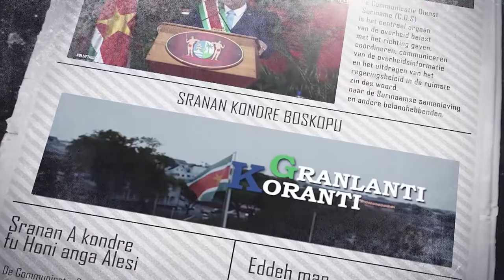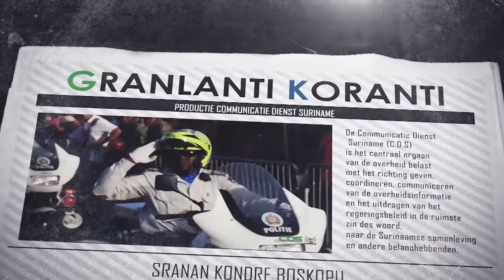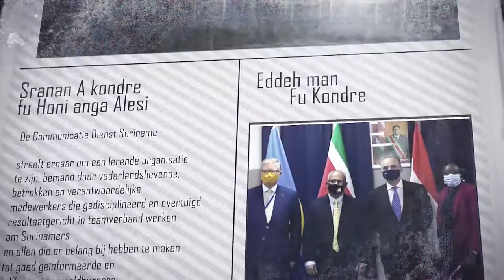𝔾ℝ𝔸ℕ𝕃𝔸ℕ𝕋𝕀 𝕂𝕆ℝ𝔸ℕ𝕋𝕀 (JAVAANS ) DD 26 SEPTEMBER 2022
De onderwerpen in deze aflevering zijn:
--Uiteenzetting presentatie ministerie OW-regels, wetgeving en vergunningen
--President Santokhi heeft bilateraal overleg met secretaris-generaal OACPS
--Diensthoofd BBS bevorderd tot Beveiligingsinspecteur eerste Klasse